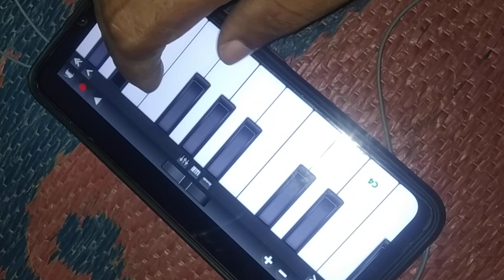Hai Preet Jahan Ki Reet Sada piano tutorial aasani se#bajaen apne harmonium per#harmonium#music